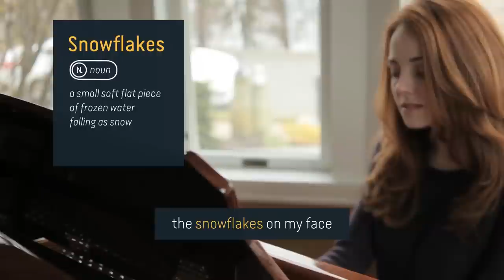Learn English with Songs - Winter Song - Lyric Lab